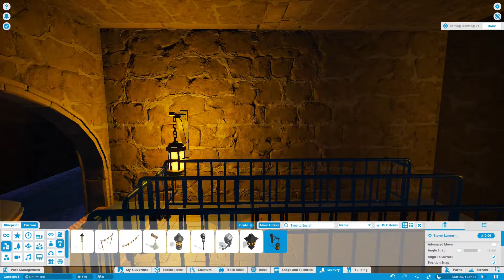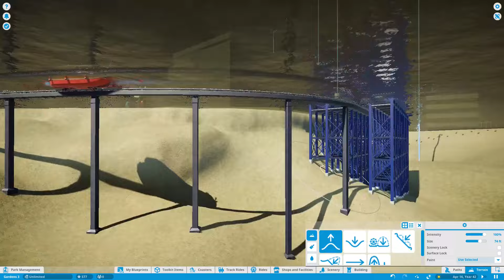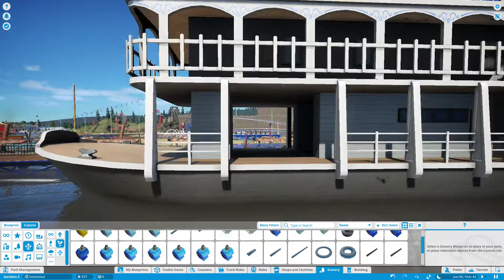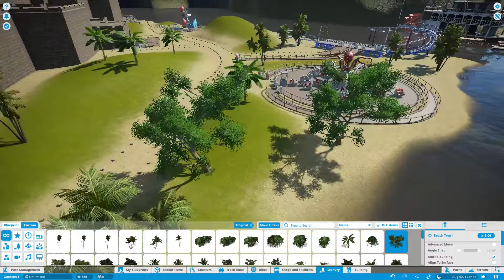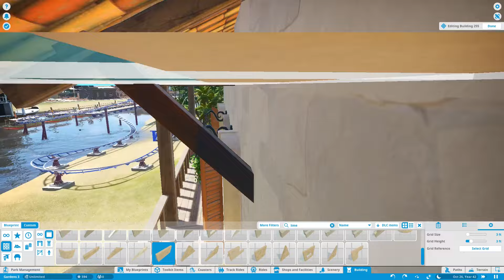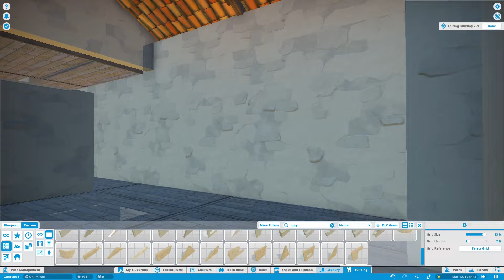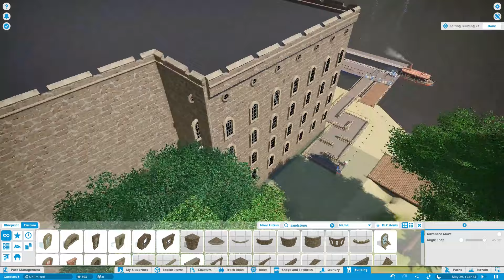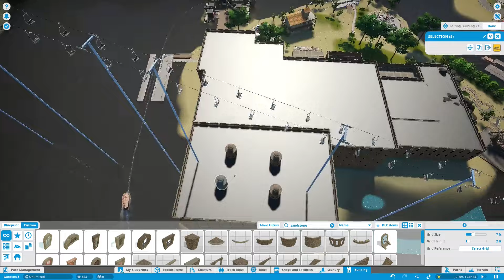Pirate Jungle [50 Day PlanCo Challenge (Planet Coaster 2 Day T-minus 13)]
Finishing up the exterior of the pirate island.

Can I build a park in Planet Coaster before Planet Coaster 2 comes out in 50 days?